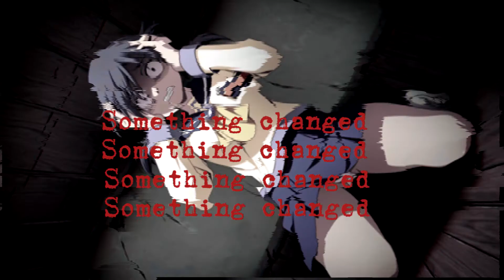Something Changed PMV ‼️FLASH WARNING‼️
FLASH WARNING AND FAST PACED SCENES
This something I edited for Corpse Party's 25th Anniversary!
It's been so long since I edited something, feels nice to make fan MV's

Time: 2 days
Editing Program: Vegas Pro 14
Song: Cree-P - Something Changed ft. Gumi